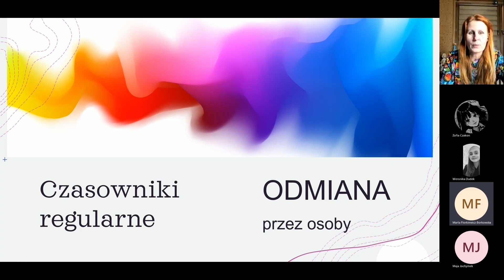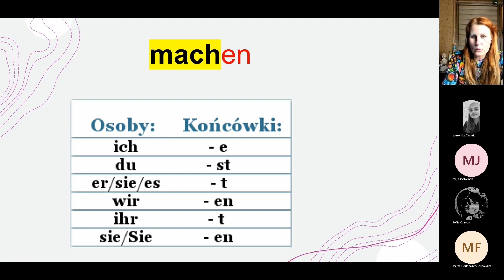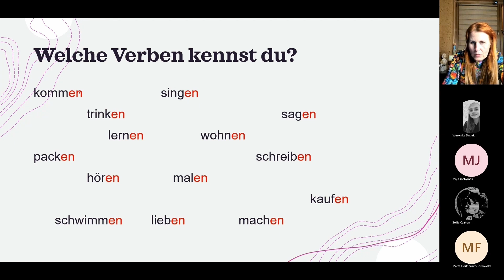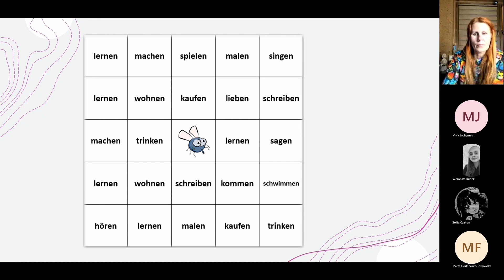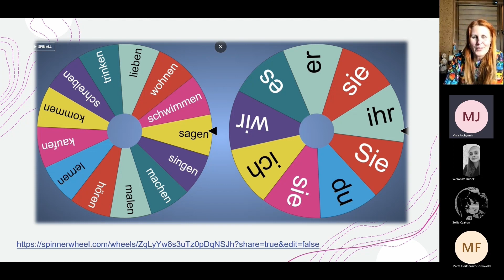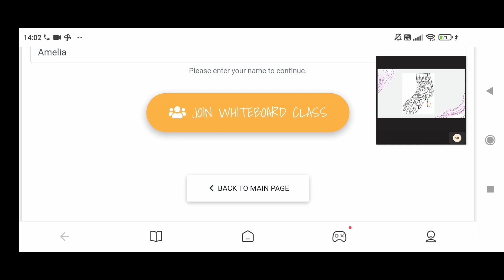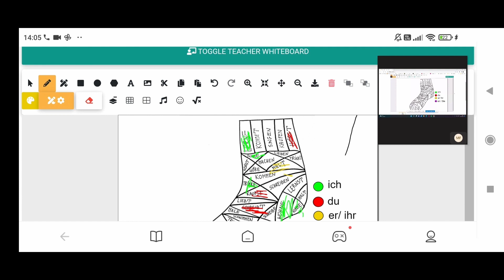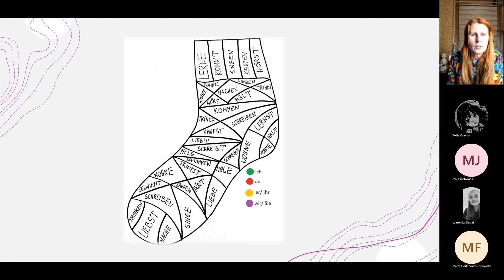Marta Florkiewicz-Borkowska – Język niemiecki, czasowniki regularne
Lekcja języka niemieckiego, w trakcie której uczniowie ćwiczą odmianę czasowników regularnych i poznają sposoby na bardziej efektywną samodzielną naukę. W trakcie lekcji korzystają z witheboard.fi i aplikacji koło fortuny.